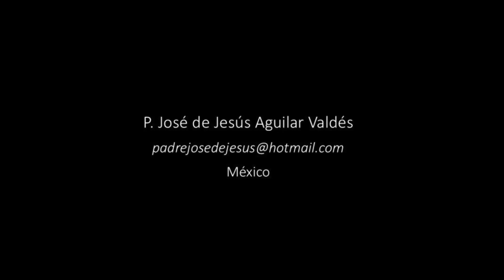Los diversos vestuarios del Dr Simi ayudan a un sector muy importante de la población Sabes por qué?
Los diversos bestiarios del Dr Simi ayudan a un sector muy importante de la población